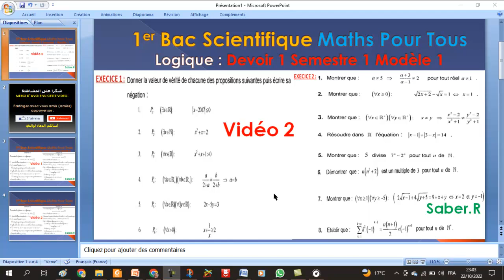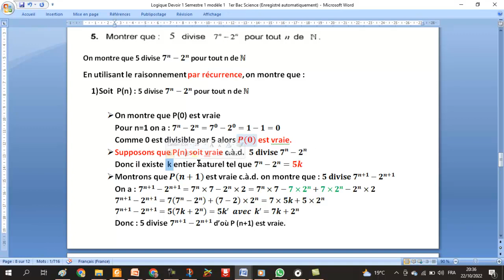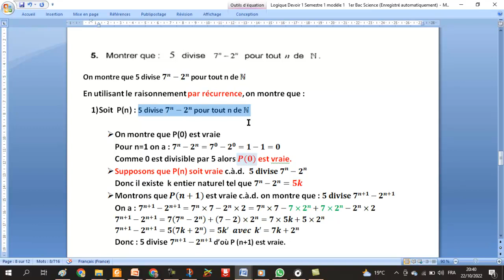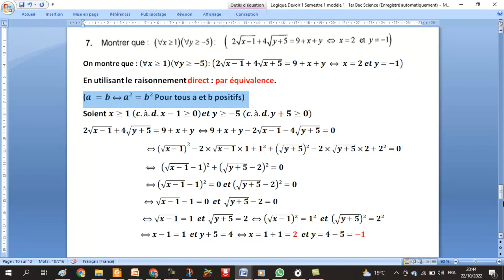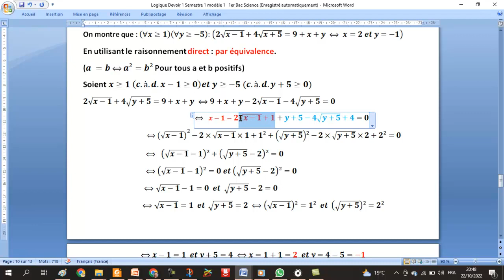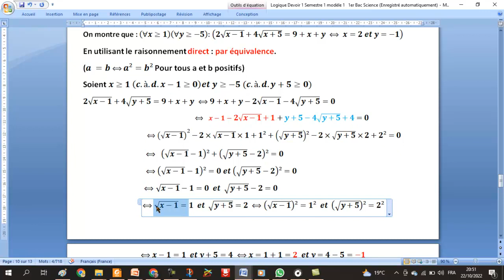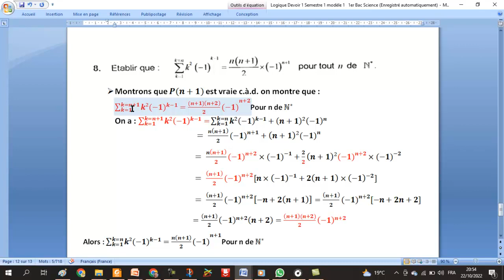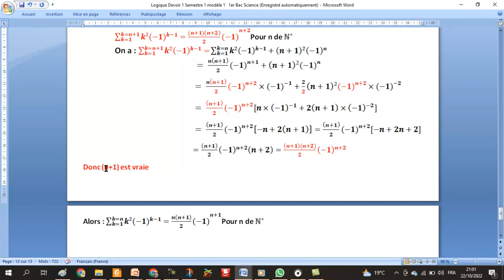1er Bac Scientifique : Devoir 1 Semestre 1 modèle 1 Vidéo 1 partie 2 : Logique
1er Bac Scientifique : Devoir 1 Semestre 1